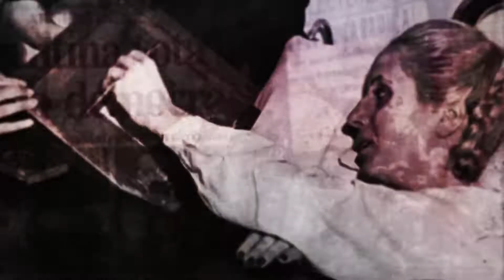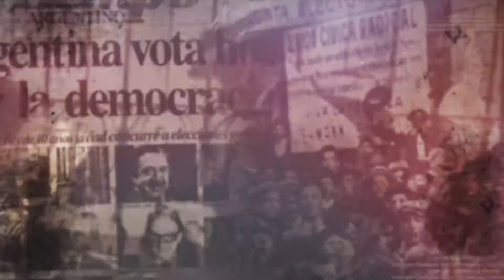LEYES HISTORIA - LEYES HISTÓRICAS E INSÓLITAS